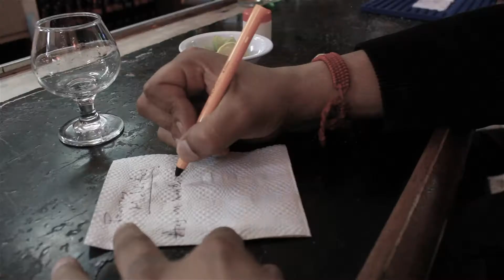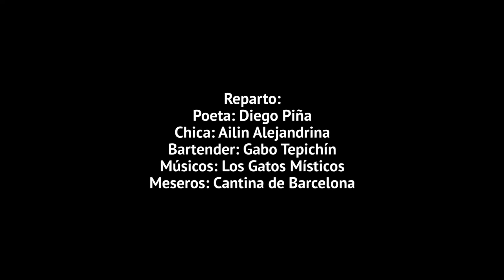Poemas Malditos - Gatos Místicos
Primer sencillo del disco "POEMAS MALDITOS" de LOS GATOS MÍSTICOS. Video en colaboración con MÚSICA HÍBRIDA. JULIO/2022

MÚSICA
Título: POEMAS MALDITOS
Arreglos: LOS GATOS MÍSTICOS
Producción: SANDRA AMIGÓN, LA BOHEMIA SUBTERRÁNEA, ORLANDO CANSECO y MÚSICA HÍBRIDA
Grabación: CARLOS SEGURA/ÁTICO ROOM
Asistente de grabación: EDUARDO CRUZ SOTO

MÚSICOS:
SAXOFÓN: GATO SOTO
BATERÍA: DIEGO PIÑA “EL CHISTE”
ARMÓNICA: ARMANDO BRAVO “EL ROCKANROÑERO”
BAJO: GABRIEL TÉPICHIN
GUITARRA Y VOZ: CHARLIE REYES “ROLERO CITADINO”

Producción, dirección y video:
ORLANDO CANSECO MARTÍNEZ
MÚSICA HÍBRIDA
SANDRA AMIGÓN SALAS
LA BOHEMIA SUBTERRÁNEA
Asistente: NANCY CÁZARES
Post-producción: MÚSICA HÍBRIDA

REPARTO:
Poeta: DIEGO PIÑA
Chica fantasma: AILIN ALEJANDRINA
bartender: GABO TÉPICHIN
Músicos: LOS GATOS MÍSTICOS
Agradecimientos a la Cantina EL PUERTO DE BARCELONA por brindarnos todas las facilidades para la realización de este video en el BARRIO DE TEPITO
D.R. 2022